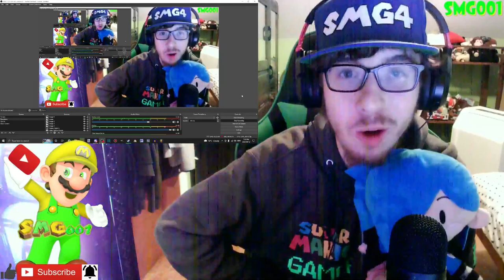META RUNNER - Dead On Arrival // Final Season: Ep 4 Reaction! | NOT BELLE AND MASA!!! | SMG001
Feat. @SZH4thewin!

Channel Members:
~greensundae

-SMG001, 2022